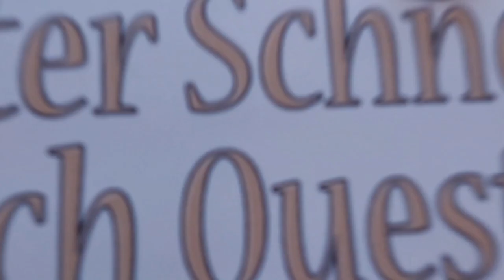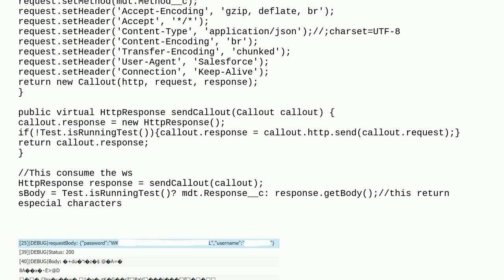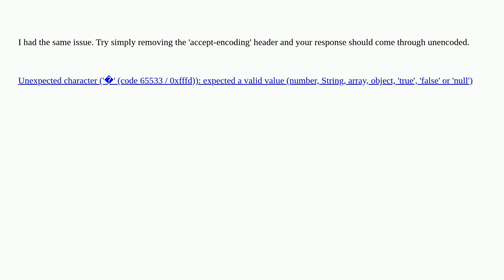Salesforce: External WS is returning response with characters �+du� in Salesforce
External WS is returning response with characters �+du� in Salesforce

A special thanks goes out to the community

  character-encoding httpresponse